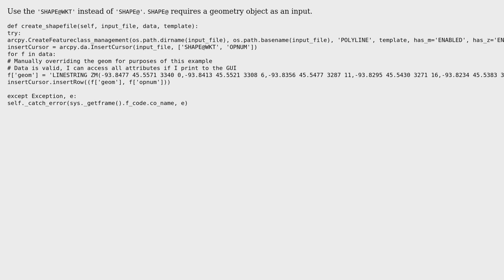GIS: WKT to shapefile using arcpy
With thanks & praise to God, and with thanks to the many people who have made this project possible! | Content (except music & images) licensed under CC BY-SA | Music | Images & others | With thanks to user Matt user Emil Brundage and the Stack Exchange Network Trademarks are property of their respective owners. You are responsible for your own actions.